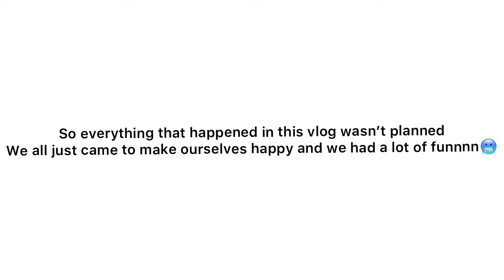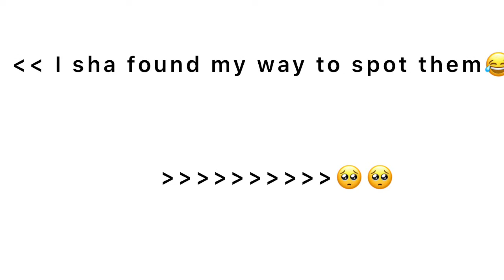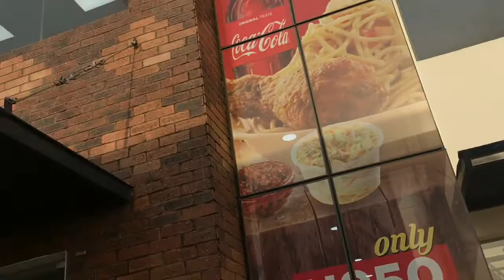VLOG 6🎈🦋 HOW I CELEBRATED MY VALENTINE🥳🥶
This video is about how I celebrated my valentine 🥳
With my lovely friends 🥰
And I hope you enjoy it 🦋🦋